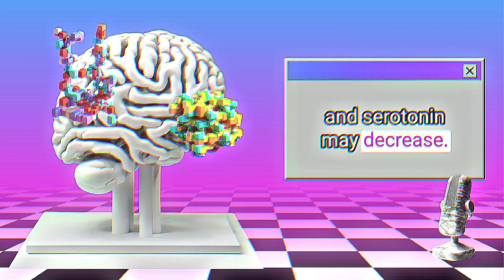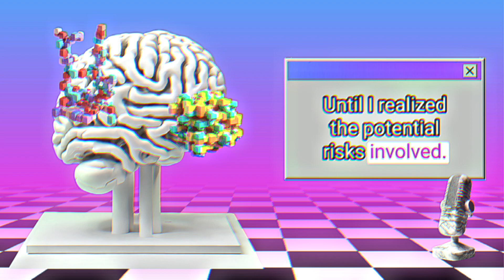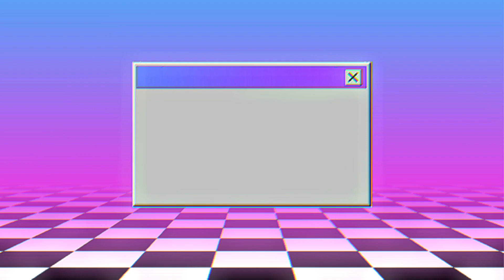Being Wrong And A Vaporwave Fever Dream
What looks like a vaporwave fever dream is probably actually my truest expression.

But I didn't know that till I started typing this.

Saying that I am you, wouldn't make much sense at a time like this either.

But things happen to be the way they are.

And this might be one of the places you find out about them.

I deleted 300+ hours of recording because I understood what I needed to understand.

To move beyond that space.

Now, I have different things to understand.

And perhaps others to teach.

If you're ever looking for me.

There's a way to get in touch below.